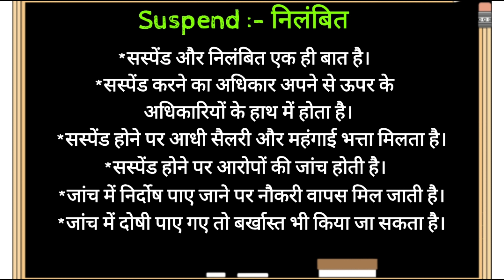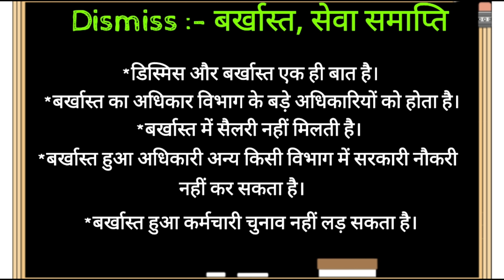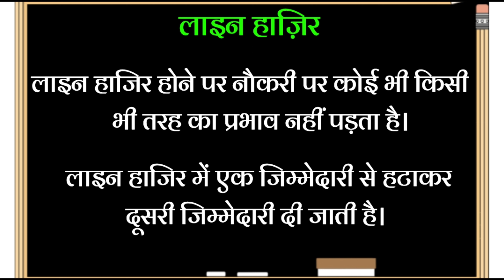सस्पेंड, डिस्मिस, बर्खास्त ,निलंबित, लाइन हाजिर का जाने असली मतलब.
हेलो दोस्तों  ,
हमने इस वीडियो में सस्पेंड ,बर्खास्त ,निलंबित ,लाइन हाजिर के बारे में बताया है ,हमें आशा है कि आपको यह वीडियो और वीडियो में दी गई जानकारी अच्छी लगेगी.

और अगर आप पहली बार हमारे युटुब चैनल को देख रहे हैं ,और अभी तक सब्सक्राइब नहीं किया तो प्लीज इसे सब्सक्राइब करके बेल आईकॉन भी दबा दें ताकि हम जो भी वीडियो अपलोड करें आपको नोटिफिकेशन के जरिए तुरंत जानकारी हो जाए ..

वीडियो के संबंध में अपने विचार कमेंट बॉक्स में जरूर लिखें .

वीडियो में अंत तक बने रहने का आप सभी का बहुत-बहुत धन्यवाद...

Video Chapters

00:00 - Channel Intro
00:13 - Video Intro
01:10 - Suspend
01:59 - Dismiss
02:43 - Line Hazir
03:52 - End Of Video